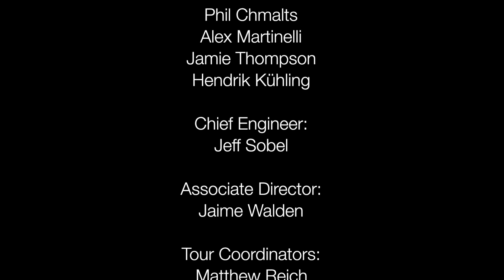"Das Leben hat's doch gut mit uns gemeint" by Martin Klein from Vienna Austria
In cooperation with the ErsteFoundation, Salzburg Global Seminar, and Fm4 Radio, we welcomed the talented musician Martin Klein onboard The Lennon Bus Europe to record his song "Das Leben hat's doch gut mit uns gemeint" at the Schloss Leopoldskron in Salzburg. Enjoy watching.